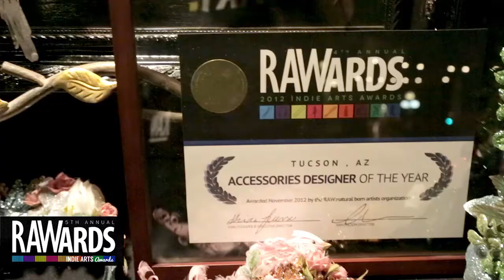SEAN PARKER at RAW:Tucson RAWards 11/15/2013